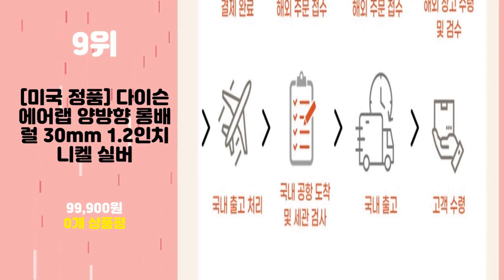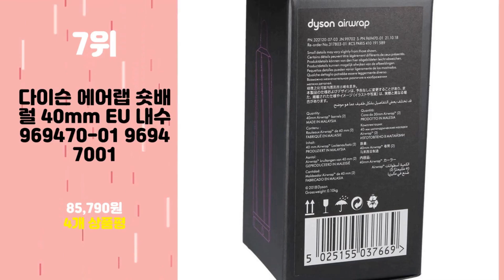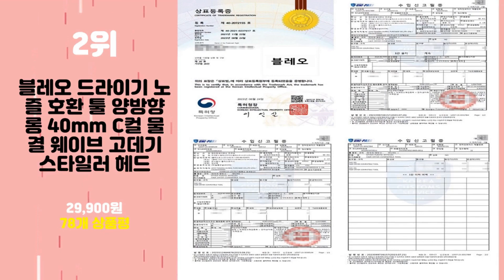2024년 가성비 다이슨에어랩롱배럴 추천 TOP10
2024년 인기 다이슨에어랩롱배럴 추천 TOP10을 소개합니다.

♥10위   USA배송 다이슨 에어랩 HS05 HS01 부착 부품용 40MM1.6인치 롱 헤어 컬링 배럴 실린더 셀프 스타일러 도구  [  65,100원  ]

♥9위   [미국 정품] 다이슨 에어랩 양방향 롱배럴 30mm 1.2인치 니켈 실버  [  99,900원  ]

♥8위   다이슨 에어랩 스타일러용 30mm/1.2인치 롱 컬링 배럴 1쌍 확장 버전 컬 부착 호환  [  43,600원  ]

♥7위   다이슨 에어랩 숏배럴 40mm EU 내수 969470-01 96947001  [  85,790원  ]

♥6위   다이슨 에어랩 롱 베럴 교체용 30mm  [  109,000원  ]

♥5위   정품 다이슨 에어랩 양방향 롱배럴 신형 40mm 1.6inch 니켈  [  99,900원  ]

♥4위   [국내정품/AS가능] 다이슨 에어랩 멀티스타일러 컴플리트 롱(세라믹 팝) / 새상품  [  659,000원  ]

♥3위   다이슨 에어랩 멀티-스타일러 컴플리트 롱배럴  [  560,000원  ]

♥2위   블레오 드라이기 노즐 호환 툴 양방향 롱 40mm C컬 물결 웨이브 고데기 스타일러 헤드  [  29,900원  ]

♥1위   [국내정품/AS가능] 다이슨 에어랩 멀티스타일러 컴플리트 롱(블루/코퍼) / 새상품  [  699,000원  ]